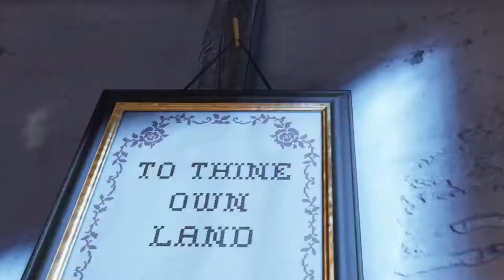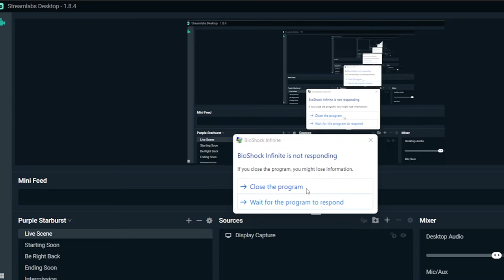Friday!: Surprise Baptism ft. Taylor Lautner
Happy Friday! Join Macy, Matt, Di'vonna (and Blue kinda) as they kick off the start of the Friday gameplay series with near unusable footage and the most boring game ever, Bioshock Infinite.